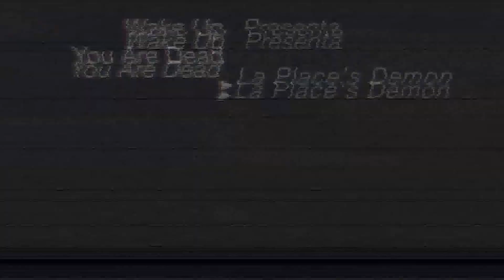Laplace's Demon Teaser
Teaser de nuestro sencillo del primer EP